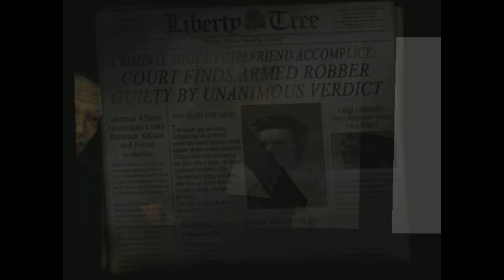Let's Play Grand Theft Auto III - Part 1 - "Push It To The Limit!"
We begin the long, arduous journey of playing one of my favorite games of all time, the much beloved Grand Theft Auto III!